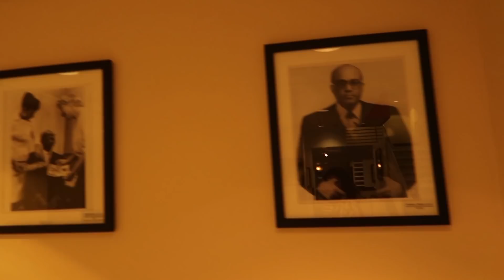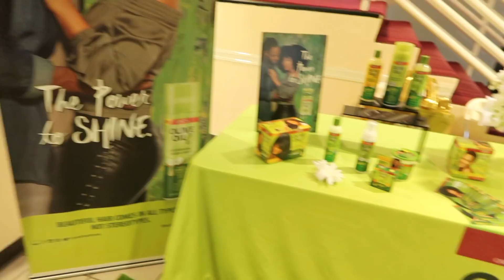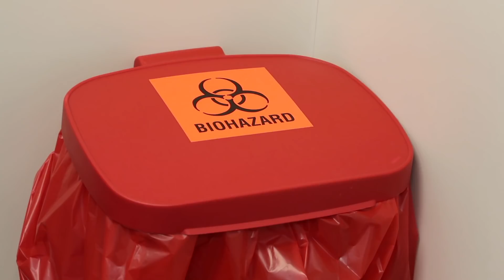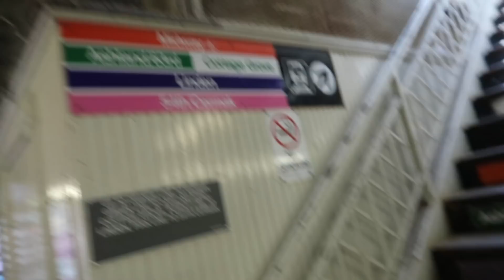MY REAL LIFE | EP 41 - I TESTED POSITIVE FOR...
I was vlogging pretty much like normal but then I started getting sicker and sicker so I decided to end it and just edit/post what I had so the gap wouldn't be too wide. So this vlog is a LOT shorter than usual. I'm much better now though (like 80%) so I'm going to pick up where I left off for the next one. I feel like I've been trying to get over not only the Strep but now an upper respiratory cold too. All bad.

Vlogs: Canon Power Shot G7 X Mark II
Edited with: Final Cut Pro X

Love,
Vaughn